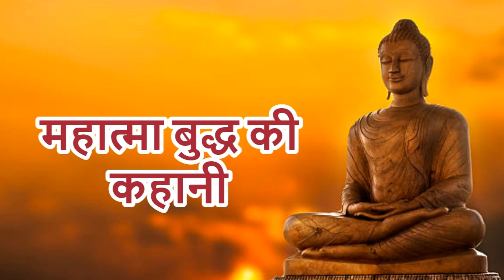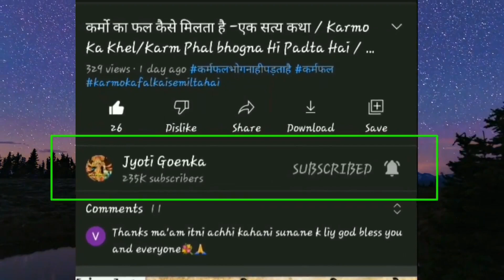जब कोई दुःख दे तो महात्मा बुद्ध की यह कहानी सुन लेना / गौतम बुद्ध की कहानी – A Moral Story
जब कोई दुःख दे तो महात्मा बुद्ध की यह कहानी सुन लेना / गौतम बुद्ध की कहानी – A Moral Story /Gautam budh ki kahani in hindi

About Me : My name is Jyotee Goenka. My channel name is “Jyoti Goenka.

About Video:

Gautam budh ki kahani in hindi

एक समय की बात है , महात्मा बुद्ध अपनी तपस्या में लीन थे , उन्हें तपस्या में बैठे हुए कई दिन बीत चुके थे। तभी एक शिकारी उस रास्ते जा रहा था उस शिकारी ने महात्मा बुद्ध को पहचान लिया। शिकारी ने महात्मा बुद्ध के बारे में बहुत बढ़ाई सुनी थी , किंतु वह महात्मा बुद्ध की बडाई से संतुष्ट नहीं था उसने परीक्षा लेने के लिए सोचा –
शिकारी पहले तो महात्मा बुद्ध को एक छोटा सा पत्थर फेंककर मारता है , किंतु महात्मा बुद्ध कोई प्रतिक्रिया नहीं करते हैं। क्योंकि उनका मानना था शरीर को तकलीफ होती है , आत्मा को नहीं।
अतः शिकारी द्वारा फेंके गए पत्थर के कारण शरीर को कष्ट हुआ , किंतु आत्मा को नहीं। शिकारी कुछ समय सोचता रहा  महात्मा बुद्ध कुछ प्रतिक्रिया करेंगे , किंतु महात्मा बुद्ध अपनी तपस्या में लीन थे , उन्होंने कोई प्रतिक्रिया नहीं की।  पुनः शिकारी ने पत्थर फेंका वह पत्थर महात्मा बुद्ध के आंखों के ऊपर लगा और उस जगह से खून बहने लगा। महात्मा बुद्ध को आभास हुआ उनके शरीर से रक्त बह रही है  , किंतु वह फिर भी अपनी तपस्या से नहीं उठे। शिकारी को गुस्सा आया और उसने पुनः एक पत्थर और महात्मा बुद्ध की ओर फेंका। महात्मा बुद्ध के शरीर से अब खून अधिक बहने लगी , इतनी पीड़ा महसूस कर महात्मा बुद्ध के आंखों से आंसू निकलने  लगा ।
शिकारी ने महात्मा बुद्ध के पास जाकर पूछा आपको जब मैंने पत्थर मारा तो आपने कोई प्रतिक्रिया नहीं दी , महात्मा बुद्ध ने बड़े ही सरलता के साथ कहा क्योंकि इससे मेरे शरीर को कष्ट हुआ है , मेरे मन मस्तिष्क को नहीं।
शिकारी अचंभित रह गया उसने पूछा फिर आपके आँखों से आंसू क्यों बह रहे हैं ?
इस पर महात्मा बुद्ध ने पुनः कहा तुम्हारे द्वारा किए गए अनुचित कार्य के परिणाम के बारे में मेरा मस्तिष्क मेरी आत्मा विचार कर रो रही है।
तुमने इतना बड़ा पाप किया है , तुम्हें कैसी सजा मिलेगी।
बुद्ध की बातों को सुनकर शिकारी महात्मा बुद्ध के चरणो में नतमस्तक हुआ और उनसे क्षमा याचना की।

Kindly watch my this video and share ur comments or suggestions with me. Through my videos, I m trying to spread our Indian culture and positivity in society. Writer, Producer , Videography, Research work and Anchoring by Jyotee Goenka